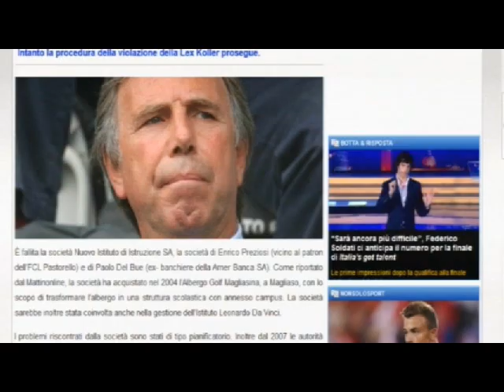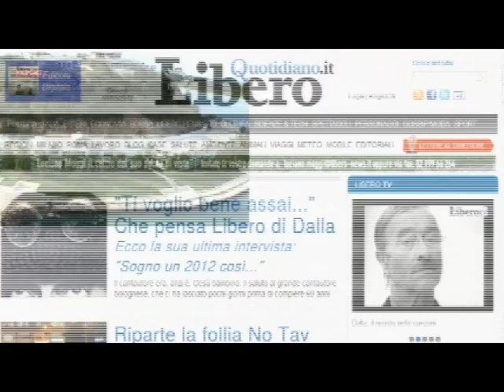Contatto 01/03/2012 NoTav, Berlusconi e il riciclaggio alla banca Arner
- Le proteste dei NoTav dalla ValSusa a Milano sono sintomo di un disagio che va oltre il contestato traforo della montagna. I partiti difendono tutti l'opera ma Stefano Rodotà su Repubblica racconta che la politica attuale è inadeguata all'aggiornarsi e a rendersi più credibile in rete. Sul fronte giudiziario la procura di Milano ha chiuso le indagini per riciclaggio alla banca Arner di Silvio Berlusconi. Già ai domiciliari per questa inchiesta Enrico Bravetti e Jarach.